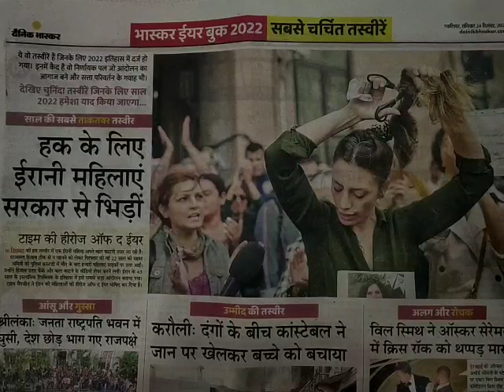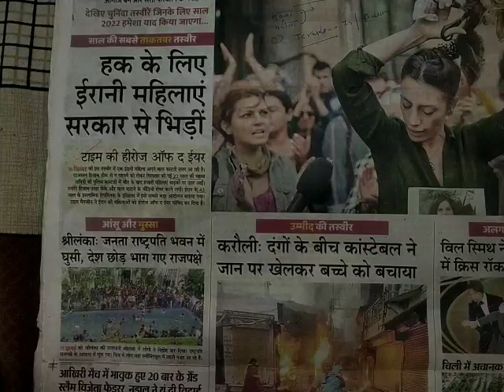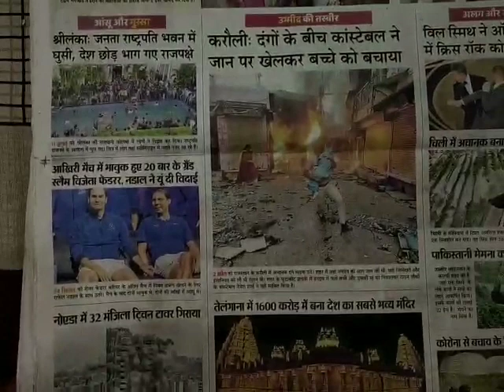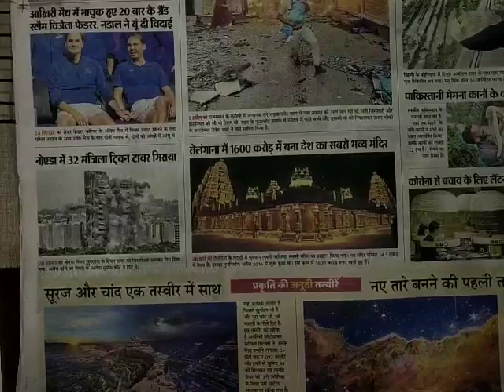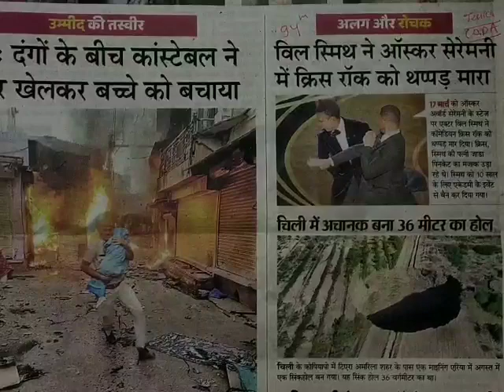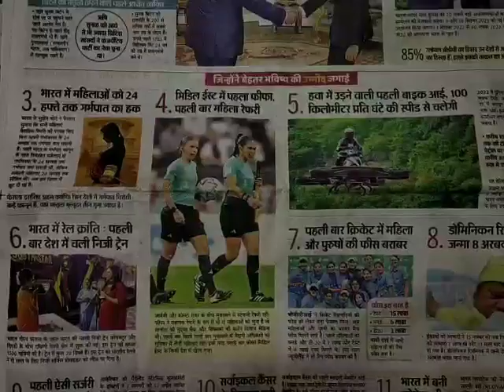2022 Current affairs Video 1- Famous pictures